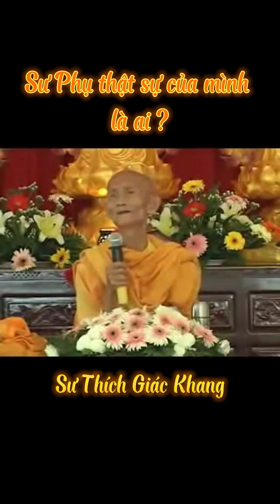AI LÀM CHÚNG TA THÀNH PHẬT